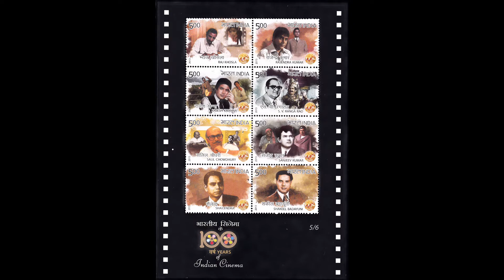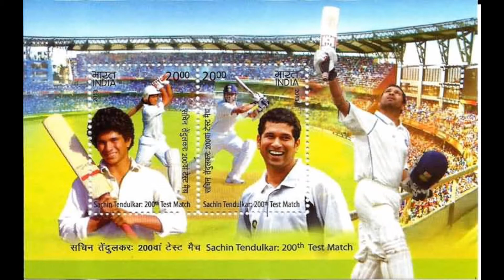INDIAN MINIATURE SHEETS PART - 8